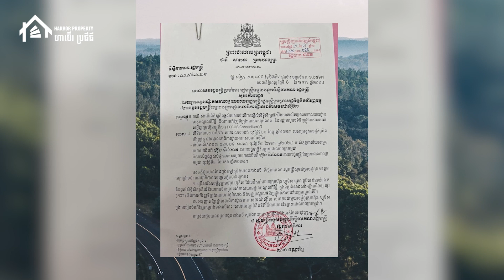ខេត្តនៃភាគឦសានមួយនេះ កំពុងសិក្សាលើគម្រោងអាកាសយានដ្ឋាននិងទីក្រុងរណប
Harbor Property​​-ហាប័រ ប្រូភើធី បង្កើតឡើងនៅក្នុងឆ្នាំ ២០១៨ ជាគេហទំព័រផ្សព្វផ្សាយអចលនទ្រព្យឈានមុខគេមួយនៅក្នុងប្រទេសកម្ពុជា ដោយផ្ដល់សេវាកម្មផ្សព្វផ្សាយដោយសេរី និងឥតគិតថ្លៃ ដល់ភ្នាក់ងារអចលនទ្រព្យ ឬម្ចាស់អចលនទ្រព្យ អាចដាក់លក់ ឬជួលនូវអចលទ្រព្យគ្រប់ប្រភេទរួមមាន ដី លំនៅឋាន ខុនដូ អាផាមិន គម្រោងអភិវឌ្ឍន៍ថ្មីៗ រួមទាំងប្រភេទអចលទ្រព្យពាណិជ្ជកម្ម និងផ្ទះលក់បន្តជាច្រើន​។​

Harbor Property is Cambodia's top real estate marketplace committed to providing consumer-consumer (C2C) with data, inspiration, and information about property in Cambodia, as well as connecting them with the finest local specialists who can help them purchase, rent, and advertise without cost.
សូមចុច​ Follow & Join Channel ផ្លូវការរបស់ Harbor Property ដើម្បីទទួលបានព័ត៌មានថ្មីៗ ចំណេះដឹងល្អៗ ពីអចលនទ្រព្យនៅកម្ពុជា
Telegram: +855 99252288 | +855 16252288
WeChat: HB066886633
ស្វែងរកទិញ-ដាក់លក់-ជួលអចលនទ្រព្យដោយសេរី!